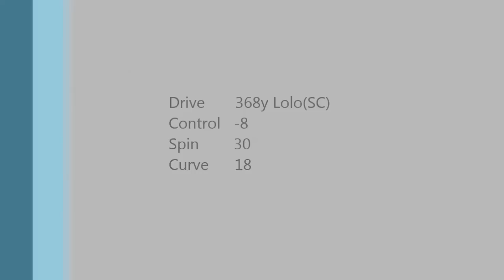-50 Eastern Valley 18899pp [Pangya JP]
world record.

~special thanks~
age.of.empaiors
miruniya
akkima

みんなありがと～(*´∀｀*)